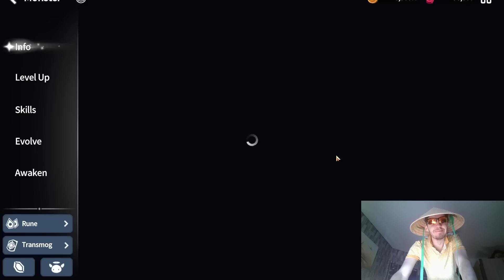GREATEST LUCK YOU WILL EVER SEE. LIGHT DARK NAT 5s & more - Summoners War Chronicles Summons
I have discovered the ritual for luck!

Previous and future discussed topics include:
summoners war chronicles one punch
summoners war chronicles one punch man
summoners war chronicles one punch man collab
summoners war chronicles collab
summons
light and dark
light dark
light dark nat 5
dark nat 5
light nat 5
nat 5*
5* summon
ld 5*
expedicion
torre celestial
invocador
habilidades
armario
runa
monstruo
altar de invocacion
gremio
centro de transaccion
asalto
grieta
sello
prision neblinosa
castillo sombrio blanco
cascada ardiente
cienaga torcida
arena brutal
guía
lista de niveles
fiesta
expedição
torre celestial
invocador
habilidades
armário
runa
monstro
altar de invocação
guilda
centro de transações
assalto
rachadura
selo
prisão nebulosa
pântano torto
arena brutal
guia
lista de níveis
festa
donjon d'escouade
expédition
voie de croissance
ruines galagos
tour d'ascension
tour céleste
invocateur
compétences
armoire
rune
monstre
autel d'invocation
guilde
centre de transactions
agression
fissure
joint
prison brumeuse
château sombre et blanc
cascade brûlante
tourbière tordue
arène brutale
guide
Kampfkraft
Schlachtfeld
Trupp-Dungeon
Expedition
Weg des Wachstums
Galagos-Ruinen
Aufstiegsturm
himmlischer Turm
Beschwörer
Fähigkeiten
Schrank
Rune
Monster
Altar der Anrufung
Gilde
Transaktionszentrum
Angriff
Riss
Siegel
nebliges Gefängnis
weißes düsteres Schloss
brennender Wasserfall
krummes Moor
brutale Arena
Führung
Rangliste
Party
squad piitan
ekspedisyon
summoner
kasanayan
aparador
rune
halimaw
altar ng panawagan
guild
sentro ng transaksyon
pag-atake
pumutok
selyo
gabay
listahan ng antas
party